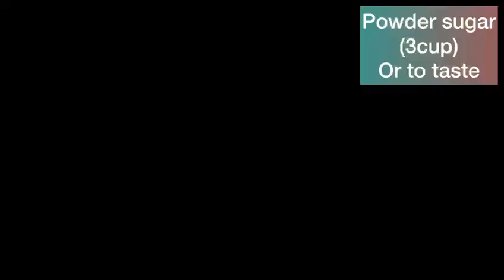Chocolate cake| moist and rich | dense and decadent cake with cream cheese frosting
here is the ultimate recipe of moist and dense chocolate cake. which is easy to make and an amazing recipe with creamy frosting. you and your family gonna love it on any birthday or any event.